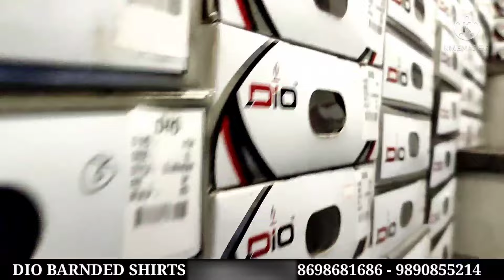dio branded shirts - all india transport - ulhasnagar wholesale market of shirts & jeans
adress
dio shirts
shop no 1&2
sidhi vinayak Market
near barma kumari ashram
nahru chowk
ulhasnagar 2

Information about s kumar ideas youtube channel

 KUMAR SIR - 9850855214